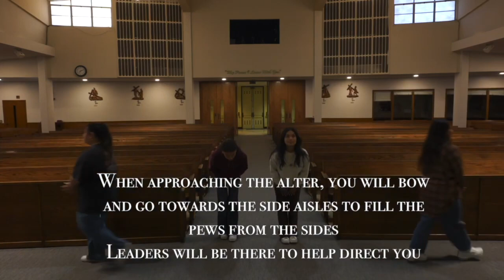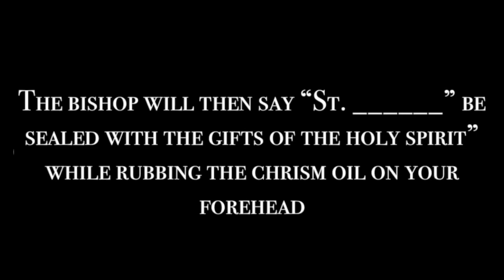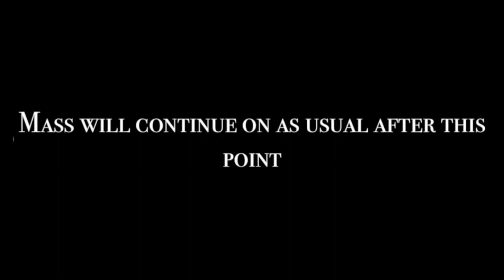St. Cornelius 2023 Confirmation Instructions